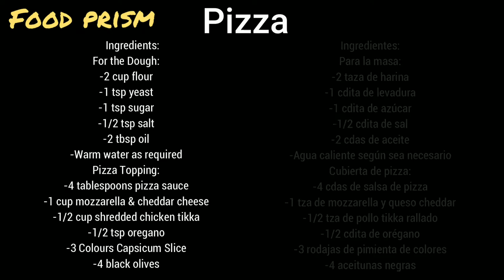How to make cheese pizza recipe at home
This video is about How to make cheese pizza recipe at home. This extra cheesy pizza loved by almost all over the world.You can make this cheese pizza home alone.This is a very easy and delicious cheese pizza recipe.

how to make mozzarella cheese,homemade mozzarella cheese recipe,how to make mozzarella cheese, homemade mozzarella cheese recipe,pizza cheese price,pizza cheese in hindi,pizza cheese spread